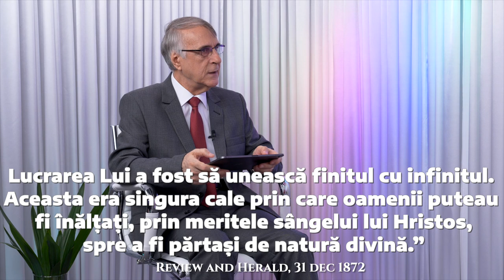Temelie și stâlp central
Vineri, 11 septembrie 2020 - În momentele cruciale ale istoriei, lumina care a produs schimbări dramatice în biserică și societate a provenit dintr-un singur verset al Scripturii, o singură idee care a aprins imaginația și speranțele credincioșilor. Acum, când se pregătește apariția rasei umane 2.0 - „oameni uniți cu divinitatea prin părtășie de natură divină” - temelia și stâlpul central al credinței lor are o bază largă cât civilizația, o colecție a razelor de lumină încredințate fiecărei generații. Astăzi vom vorbi pe scurt despre cele mai valoroase dintre ele.